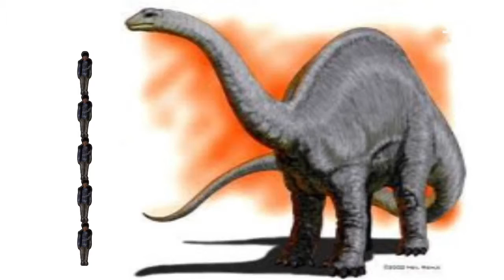꾸러기 탐구생활(Ep.364) #11(1)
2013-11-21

[ 우리가 사는 한반도에 공룡이 많이 살았다?! ]
전라남도 보성군, 경상남도 고성군, 경기도 화성시까지~
한반도 곳곳에서 발견된 수많은 공룡 화석들.
혹시 먼 옛날, 한반도에 공룡이 많이 살았던 건 아닐까?

[ 옛날에는 태극기의 모양이 여러 가지였다?!]
책 속에서 발견한 옛날 태극기들. 그런데 모양이 다 다르다?
옛날에는 왜 태극기의 모양이 여러 가지였던 건지
그 이유에 대해 탐구해본다!